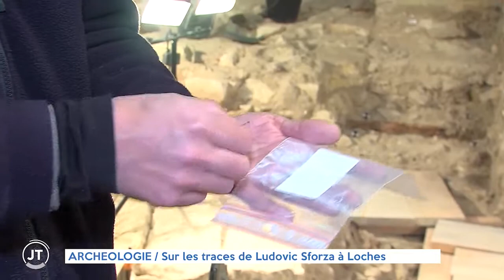ARCHÉOLOGIE - Sur les traces de Ludovic Sforza à Loches